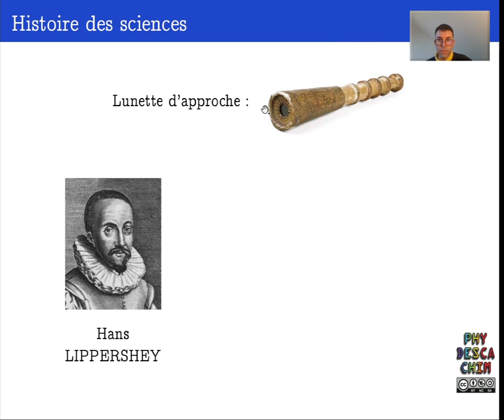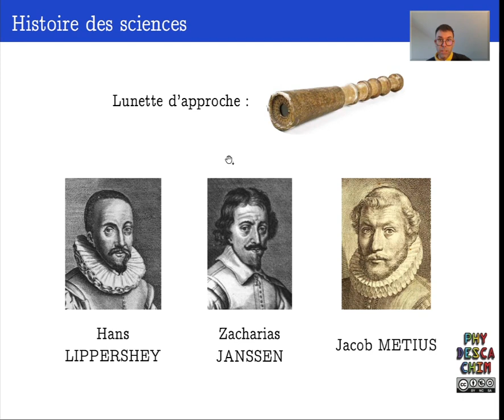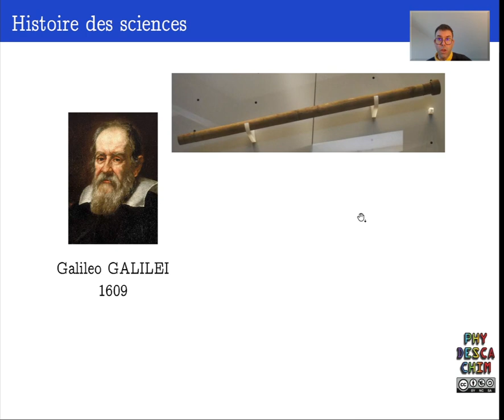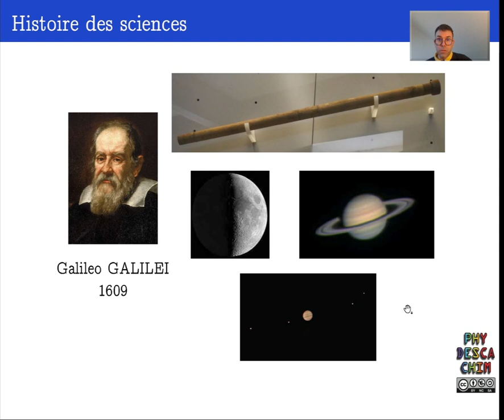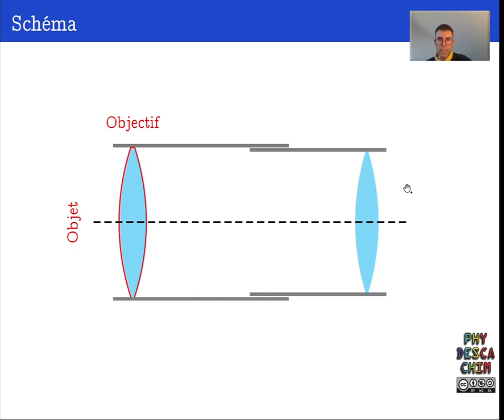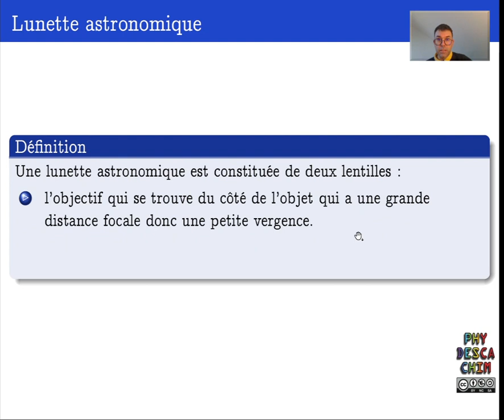Terminale - La lunette astronomique - Présentation de la lunette astronomique